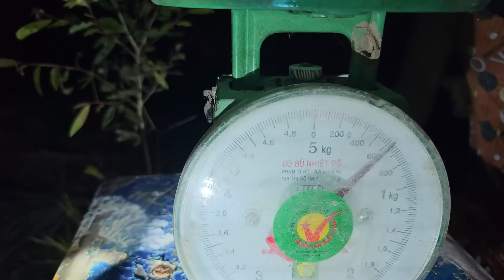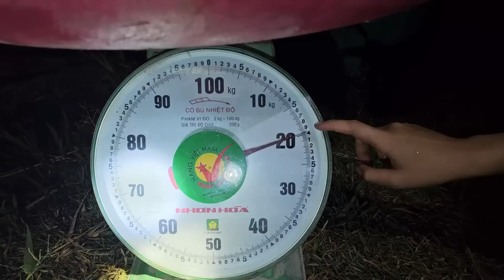20 Ký Cá Cho Lần Đánh Lưới Đêm Này | Trúc Phương Vlog - 20kg of sharks when going night fishing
20 Ký Cá Cho Lần Đánh Lưới Đêm Này | Trúc Phương Vlog - 20kg of sharks when going night fishing

Agribank Chi Nhánh Huyện Phụng Hiệp

Cám Ơn quý anh chị cô chú đã dành thời gian xem video của em, nhấn like và đăng ký kênh chia sẽ mọi người cùng biết để ủng hộ kênh Trúc Phương Vlog ,một like không làm mất nhiều thời gian của quý vị nhưng đó là động lực là hy vọng để Phương ra nhiều video hơn giới thiệu về các món ăn dân dã và Cuộc Sống đời thường của người dân miền tây.

©️ Bản quyền thuộc về Trúc Phương Vlog
©️ Copyright by Trúc Phương Vlog ☞ Do not Reup